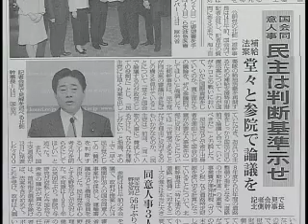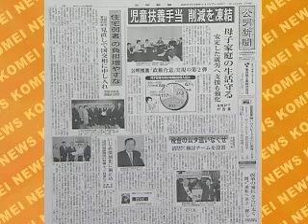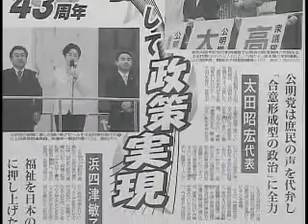公明ニュース(2007/11/20更新)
・北側幹事長の定例記者会見
・太田代表の定例記者会見
・公明党 結党記念街頭演説を開催